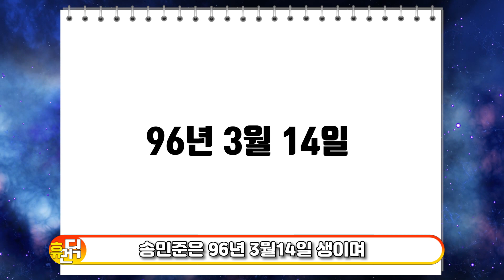송민준 트로트의 민족 에서 4라운드 진출한 송민준 임영웅의 친한 동생 그는 누구인가? 영영 가슴아프게 누가울어 추억 속의 여자 | 휴먼딕 | 인물 사전 | 당신이 몰랐던 사실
✔️2020년 11월 21일 업로드 되었습니다.
✔️송민준 트로트의 민족에서 4라운드 진출한 임영웅의 친한 동생이며
✔️동거동락 했습니다. 가슴아프게 누가울어 영영 을 부르며 가볍게
✔️진출한 우승 후보 중 한명입니다.

🤎 혹시 영상에 문제가 있거나 잘못된점 있으시면 댓글 남겨 주세요.

🖤 더 알아 보시고 싶으시거나 궁금한점이 있으시면

🤎 좋은 영상으로 찾아뵙겠습니다. 감사합니다!